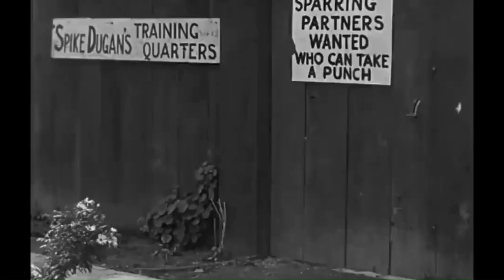Charlie Chaplin's "The Champion" (1915) - Silent Film I Part #1 - Who Can Take A Punch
🎬 Charlie Chaplin's "The Champion" (1915) - Official Silent Film
🎬 Part #1 - "Who Can Take A Punch"

🌟 Step back in time to the golden era of silent cinema with Charlie Chaplin's timeless classic, "The Champion." Released in 1915, this short film is a masterclass in comedic brilliance and Chaplin's trademark physical humor.

🔍 Synopsis:
In "The Champion," Charlie Chaplin plays a down-and-out character who finds himself inadvertently drawn into the world of boxing. Amidst hilarious misunderstandings and mishaps, Chaplin's tramp character faces off against an unexpected opponent in the boxing ring. Brace yourself for a side-splitting adventure that showcases Chaplin's unparalleled comedic timing.

🌈 Starring:
Charlie Chaplin as The Tramp
🎥 Director's Vision:

Explore the genius of Charlie Chaplin through the lens of "The Champion." Director Chaplin's vision for blending physical comedy with storytelling brilliance is evident in every frame.

🎶 Original Score:
Immerse yourself in the charm of the original musical score that accompanied this silent classic, enhancing the comedic moments and emotional beats.

🎨 Visual Delight:
Marvel at the simplicity and brilliance of Chaplin's visual storytelling, where every gesture and expression conveys a thousand words.

😆 Timeless Laughter:
"The Champion" is a timeless comedy that transcends generations, eliciting laughter from audiences around the world for over a century.

📅 Release Date:
Originally released in 1915, "The Champion" continues to entertain and captivate audiences to this day.

🎟️ Watch Now:
Experience the magic of Charlie Chaplin's "The Champion" by watching the full film here

🕰️ Preserving Cinema History:
Join us in celebrating the legacy of Charlie Chaplin and the art of silent cinema. Share your favorite moments using ChaplinTheChampion.